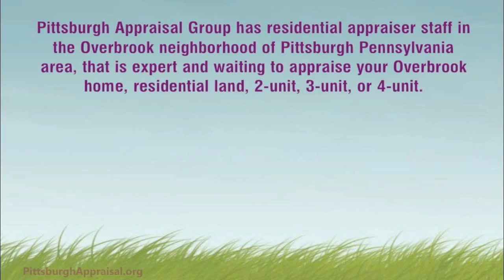Overbrook Appraisers - Appraisal Overbrook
Pittsburgh Appraisal Group has residential appraiser staff in the Overbrook neighborhood of Pittsburgh, Pennsylvania area that is expert and waiting to appraise your Overbrook home, residential land, duplex, 3-unit or 4-unit. We specialize in appraisals for divorce, estate settlement, appraisals before you sell or buy, Assessment appeals, insurance, PMI removal and more... Our appraisers are locals who understand the Overbrook real estate market. We work harder than our competition to make sure that your appraisal is as accurate and thorough as possible. We are also friends with many Overbrook real estate professionals and our appraisers have friends, family or both living close by as we visit frequently on a personal level. This experience and these connections have made the staff at Pittsburgh Appraisal Group intimately familiar with the nuances in the Overbrook neighborhood of Pittsburgh real estate market. Please consider using Pittsburgh Appraisal Group if you need a Overbrook appraiser. We're not just Pittsburgh's Best Appraisers; we are Overbrook's Best Appraisers.

For more information about our company, visit our or our YouTube channel